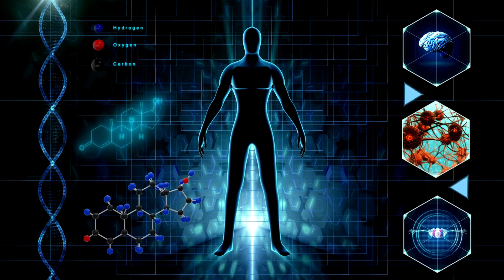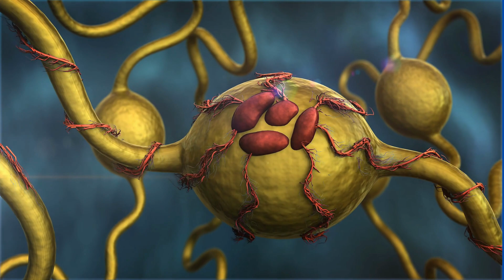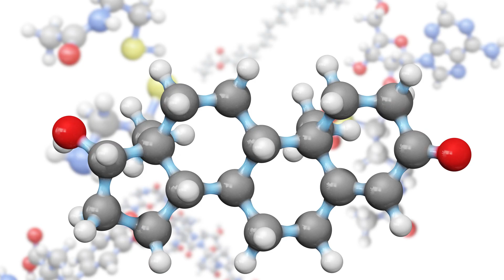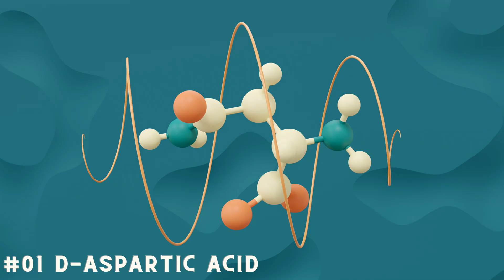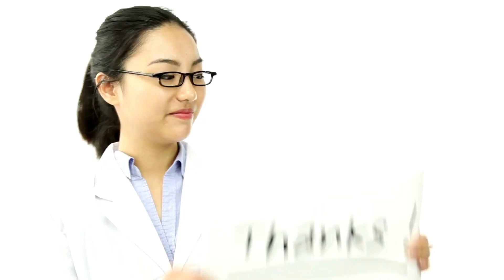Testosterone verey Important For Men | Don't Ignore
How to increase Testosterone l  Boost Testosterone Naturally

Testosterone is the main male sex hormone that regulates fertility, muscle mass, fat distribution, and red blood cell production. When the amount of testosterone is lower than normal in the body, it causes hypogonadism or infertility.

SUMMARY:
Segment 1: Understanding Testosterone
Segment 2: Lifestyle Factors
Segment 3: Optimizing Nutrition
Segment 4: Stress Management
Segment 5: Natural Supplements

Description Tags :
increase testosterone
testosterone booster
increase testosterone
boost testosterone
testosterone injections
testosterone foods
low testosterone
testosterone levels
testosterone test
naturally increase testosterone
how to boost testosterone
testosterone exercise
testosterone hormone
Increase Testosterone Levels To Boost Libido
How To Increase Testosterone (2023)